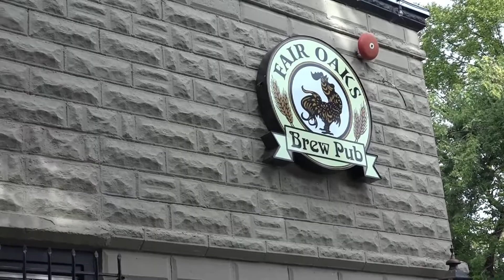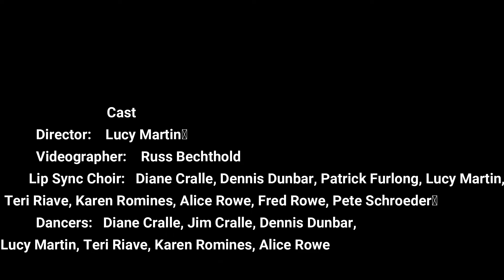Fair Oaks Rotary - Lip Sync Challenge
Rotary District 5180 Lip Sync challenge 2019.
*I give all royalty rights to the original owner of this song..
Chilly Cha Cha (Beach Bag Mix)
Artist: Jessica Jay
Saifam Music
Licensed to YouTube by: Warner Chappell, and 10 Music Rights Societies